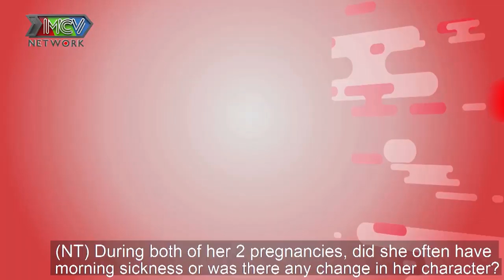Minh Khang mặc quần xà lỏn chạy xe cà tàng BẤN LOẠN vào chăm vợ đẻ xúc động đến QUỲ KHI ẴM CON